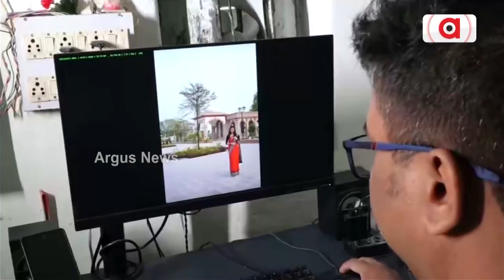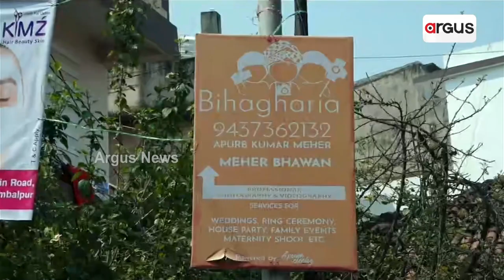ଅପୂର୍ବଙ୍କ ଫଟୋଗ୍ରାଫିରେ ରହିଛି ଯାଦୁ || Good News || Photographer || Sambalpur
ସଫ୍ଟୱେର ଇଂଜିନିୟର ବୃତ୍ତିକୁ ଅଲବିଦା କହି ଫଟୋଗ୍ରାଫି ନିଶାକୁ ପେଶାରେ ପରିଣତ କରିଛନ୍ତି ସମ୍ବଲପୁରର ଯୁବ ଇଂଜିନିୟର  ଅପୂର୍ବ ମେହେର । ଅପୂର୍ଵ ବିହାଘରିଆ ନାଁରେ ଏକ ସମ୍ପାଦନା ୟୁନିଟ ଖୋଲି  ଫଟୋଗ୍ରାଫି କୌଶଳ ଜରିଆରେ ଛୁଇଁଛନ୍ତି ହୃଦୟ ।